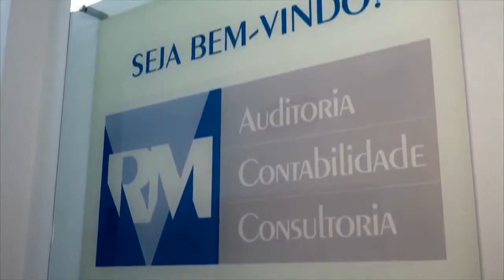Hora do Consumidor - Dr. Rafael Quaresma - Planos de Saúde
Programa Hora do Consumidor
Com: Dr. Rafael Quaresma
Advogado especialista em direito do consumidor
Neste programa o Dr. Rafael Quaresma tem como pauta: Planos de Saúde
Programa exibido pela TV Tudo Praia Grande e Litoral, através
do Facebook, Youtube, Twitter ,Periscope, site e aplicativo e
pela página do Facebook: Programa Hora do Consumidor